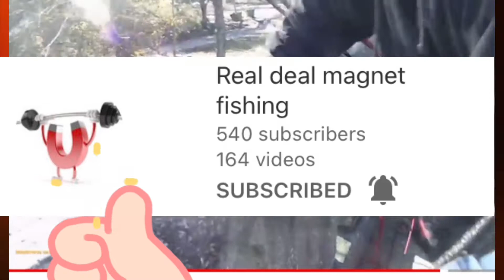Magnet fishing plus Shoutouts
Magnet fishing with my sons, Ben and Tristin Soda at Westside park,Hartford Wisconsin.